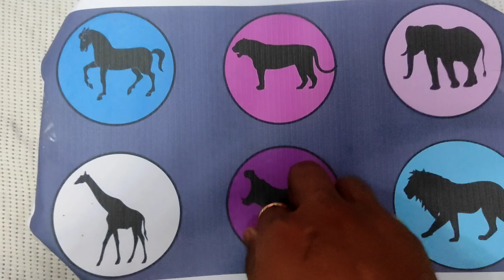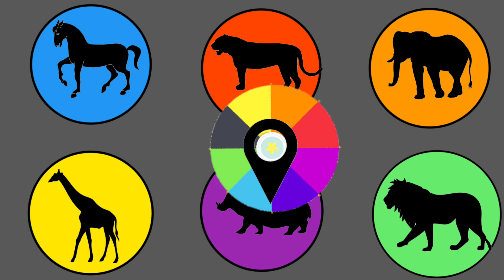Beautiful Animal :Tiger, Lion, Elephant, Leopard, giraffe, Monkey, dinosour